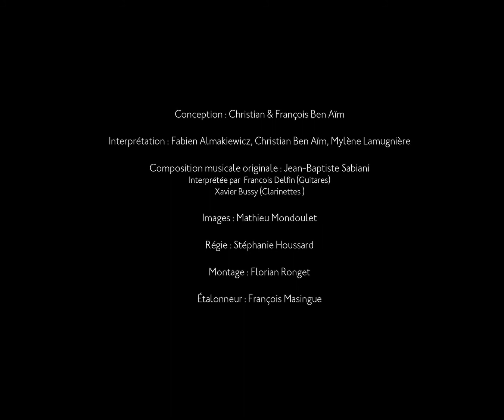Fragment II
Conception : Christian & François BEN AÏM
Interprétation : Fabien Almakiewicz, Christian Ben Aïm, Mylène Lamugnière
Composition originale musicale: Jean-Baptiste Sabiani
Interprétée par François Delfin ( Guitares)
Xavier Bussy (Clarinettes)
Images : Mathieu Mondoulet
Régie: Stéphanie Houssard
Montage: Florian Ronget
Etalonneur : François Masingue
Tournage réalisé à la Galerie Mercier & Associés, Paris 20e le 4 janvier 2022
Production — CFB 451
La compagnie bénéficie du soutien de la DRAC Ile-de-France – Ministère de la Culture, de la Région Ile-de-France et du Département du Val-de-Marne (94)